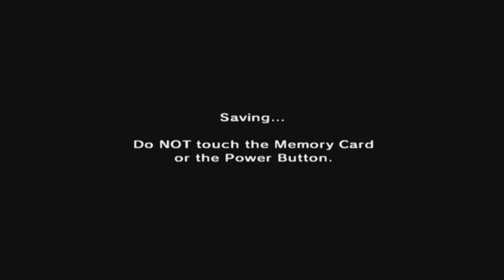The Legend Of Zelda: Ocarina Of Time [GCN XLP] ep 21: Shadow Slayer pt 5